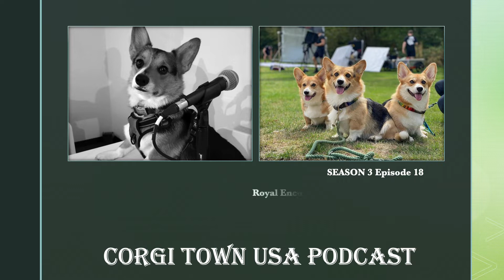Corgi Town Podcast S3 Ep18: Royal Encounters with Corgis of Eton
Sam Cader introduces us to his three girls: Mom Jam, and daughters Honey and Snowdon. He is quickly becoming a "dadager" to these up and coming celebricorgs! They are doing their part to honor the late Queen Elizabeth II by gracing their collective beauty on television screens. Sam tells us about their celebrity encounter with Sharon Osbourne and how the Queen's dog psychologist complemented Sam on the girls' behavior!